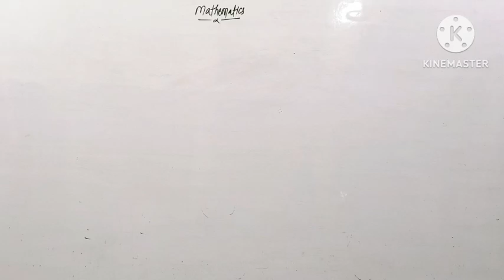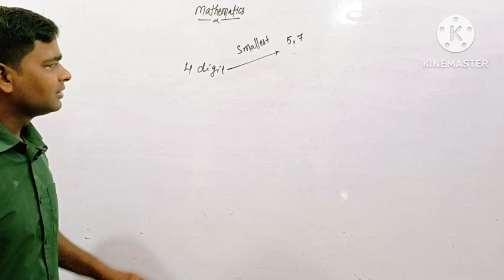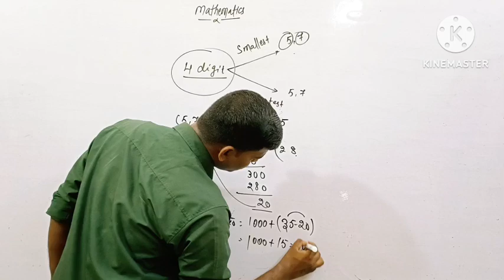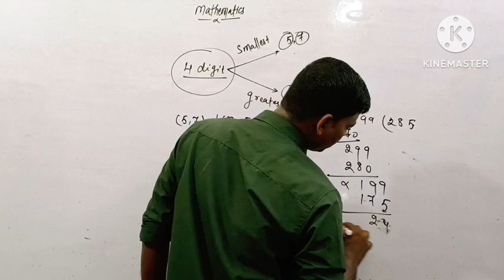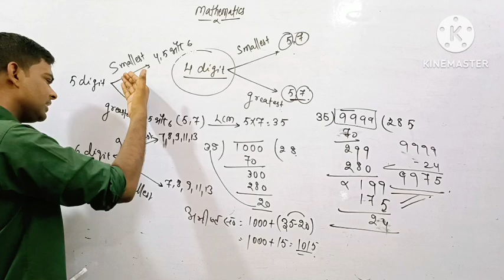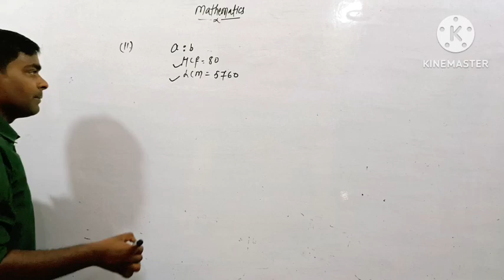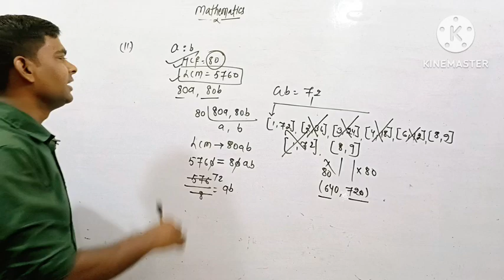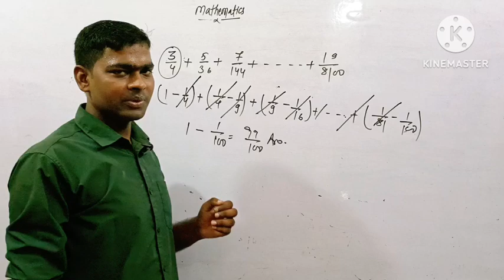HCF and LCM (Part-7)